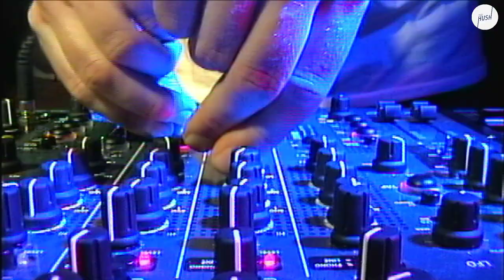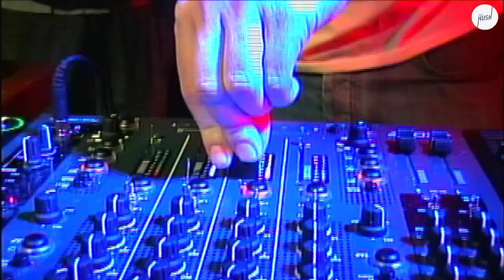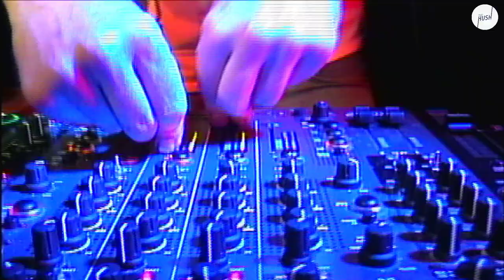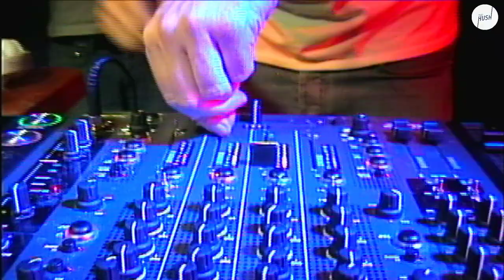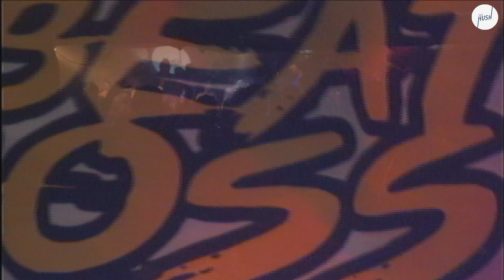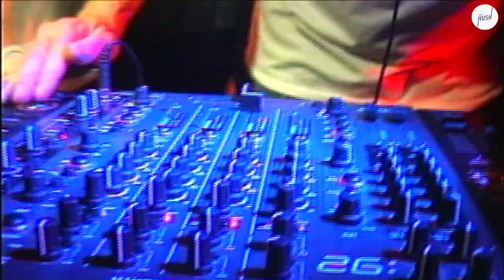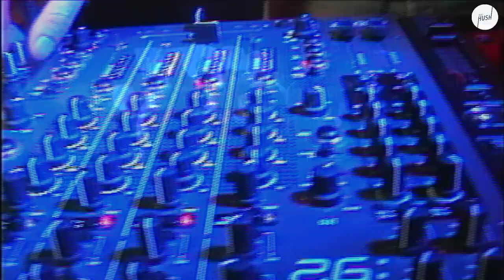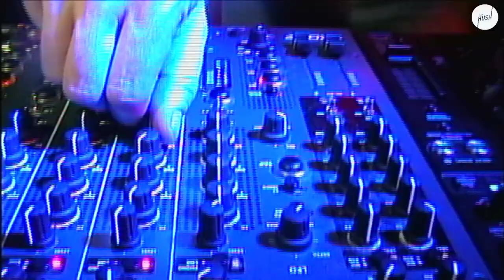Tiatsim DJ set | Keep Hush Live X Mode FM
Become a Keep Hush Supporter today and get 30% off merch, exclusive content, music tech discounts and more Beat Bosses very own Tiatsim stepping up to give us all a lesson in mixing grime.

Keep Hush is a members club and music platform. For free events and discounts for independent brands, join us

Make sure to like our Facebook to see our live streams

Thumbnail photo credit: Samual Wilson - @etnomdeplume